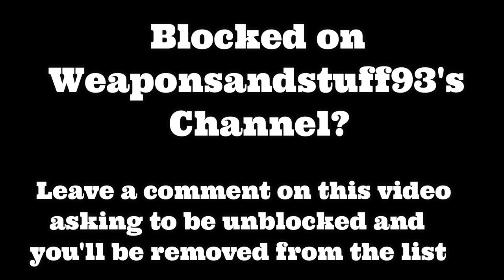How To Get Unblocked On Weaponsandstuff93's Channel?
SORRY BUT THE UNBLOCK AMNESTY IS OVER